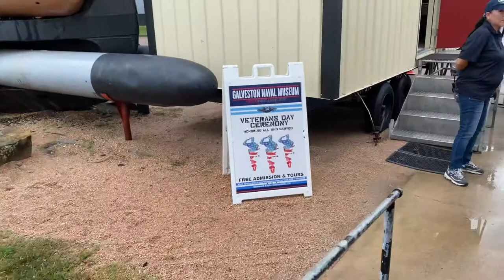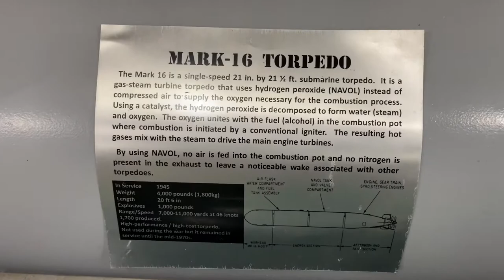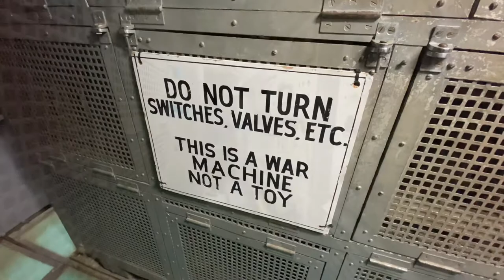2021 Veteran’s Day - Galveston Naval Museum - Seawolf Park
Every year on November 11, we honor our Veterans who return from the horrors of war, here in the United States. On this day, I took my parents to the Galveston Naval Museum at Seawolf Park on Pelican Island in Galveston, Texas, United States of America.

There was a short ceremony and then we all took a tour of a submarine, USS Cavala.

Come along and join us on this episode of THE MOST EPIC ADVENTURES!

I use @Streamyard to broadcast live on my YouTube, Twitter, Twitch, and several places on Facebook at the same time!

Did you find one of my stickers? I get them made by @stickermule and you can too!